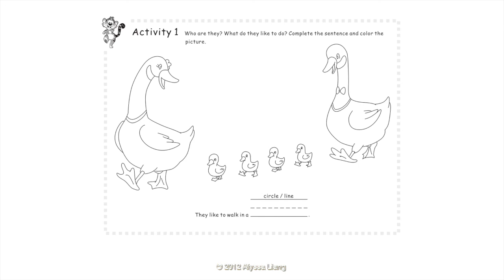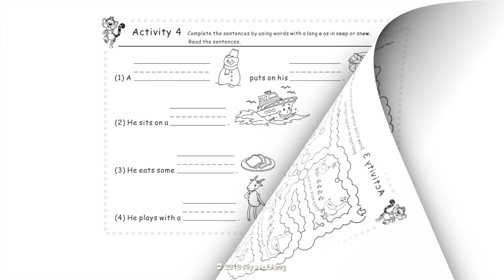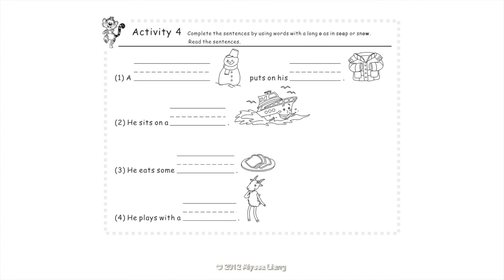Unit 38 Birds: Story 4 "Stay In Line" by Alyssa Liang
This is one of the 4 stories about birds in Unit 38 of TigerCub English. This story is called "Stay in Line," written by Alyssa Liang. It includes 5 activities at the end of the story.